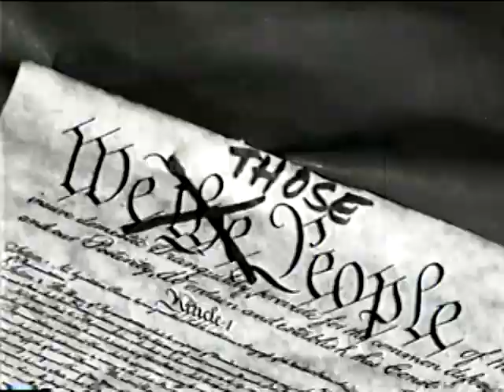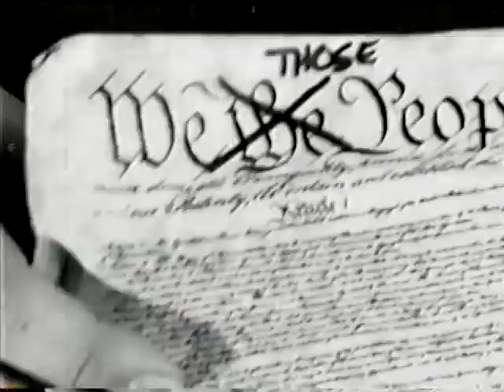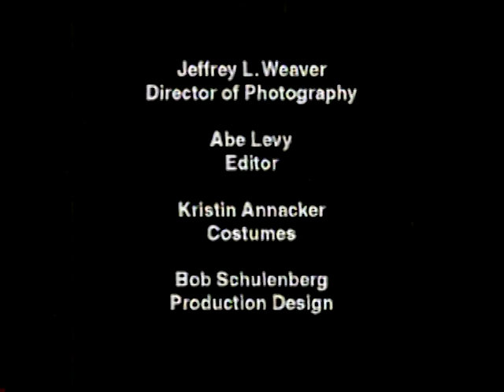Let's Meet Those People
Directed by Jerry Rapp and Daedalus Howell